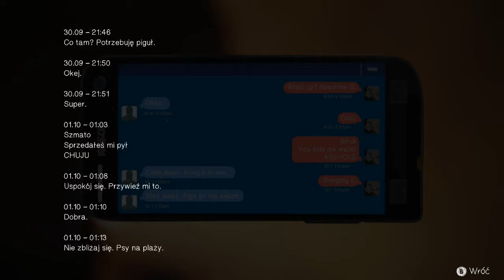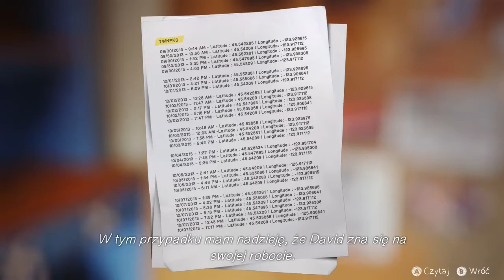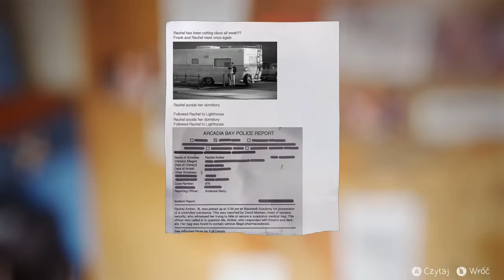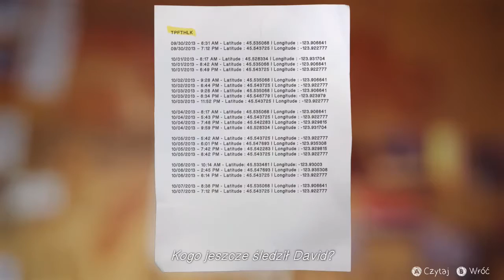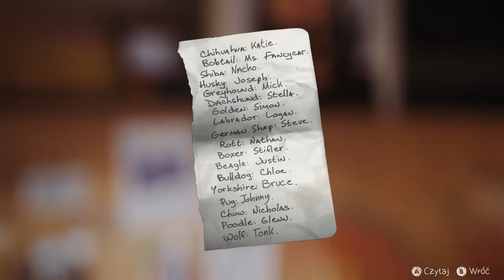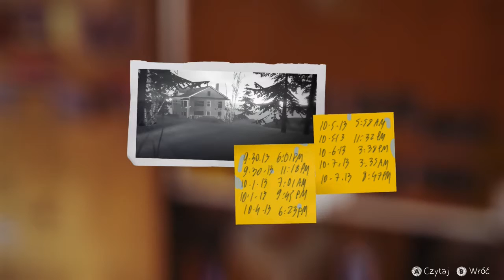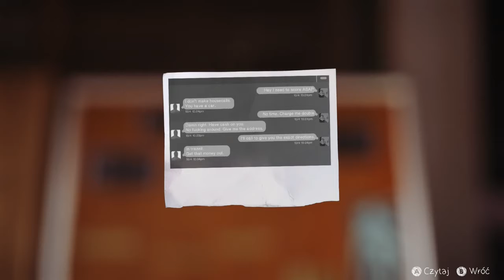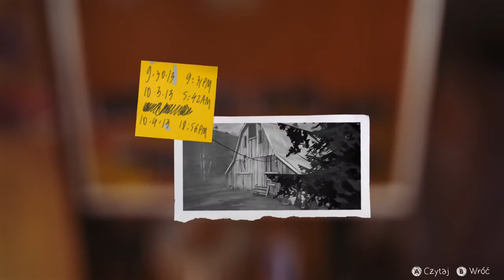WSKAZÓWKI! [LIFE IS STRANGE Ep.04 #08][NAPISY PL]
Zapraszam do oglądania kolejnego odcinka z serii Life is Strange! Dzisiaj będę łączyć ze sobą poszlaki, żeby uzyskać konkretne wskazówki na temat potencjalnego miejsca pobytu Rachel.